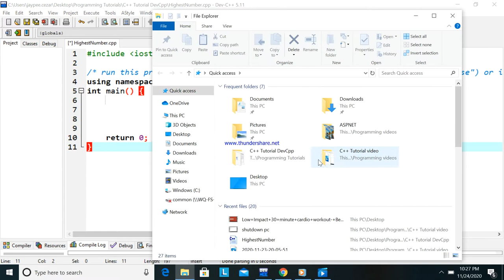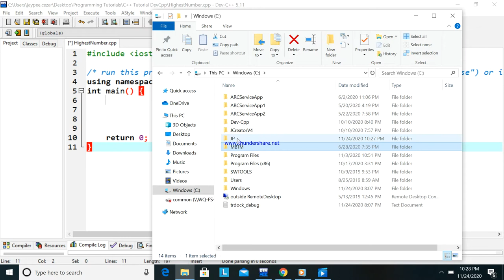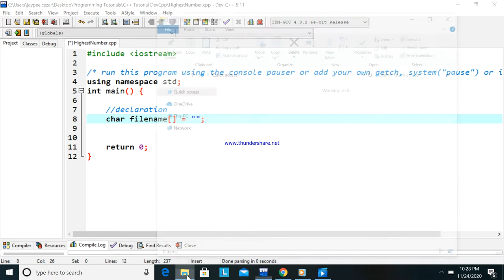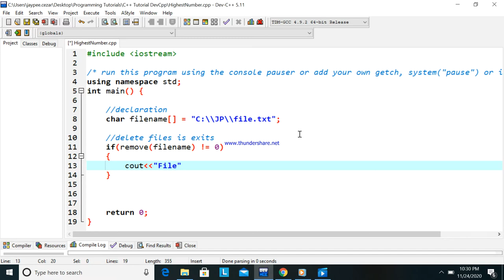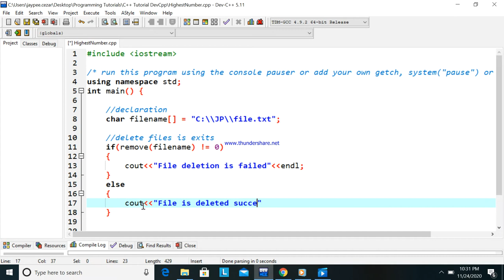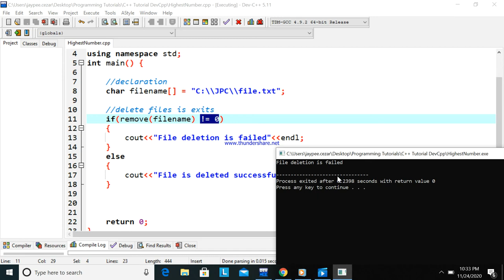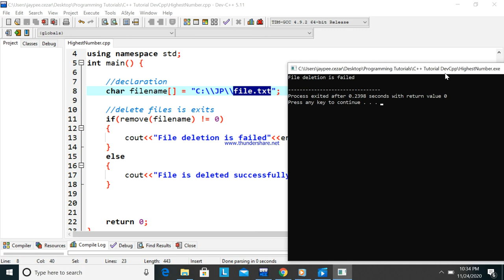Review #8 : C++ Code to Delete files in your computer